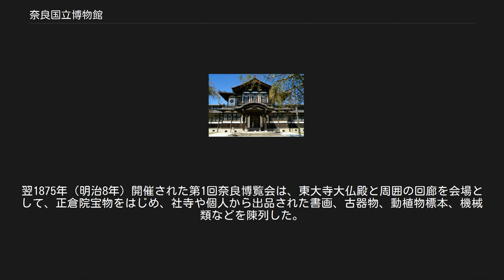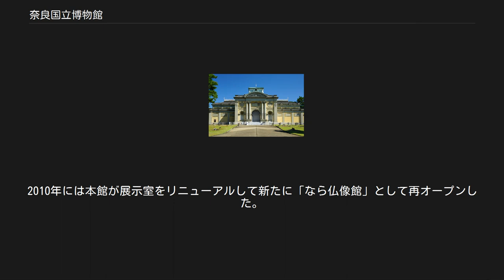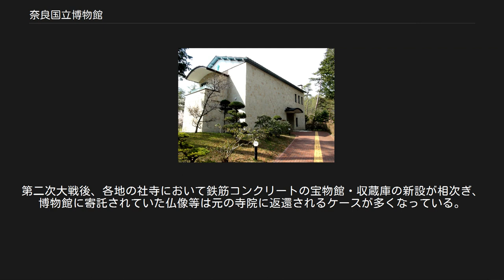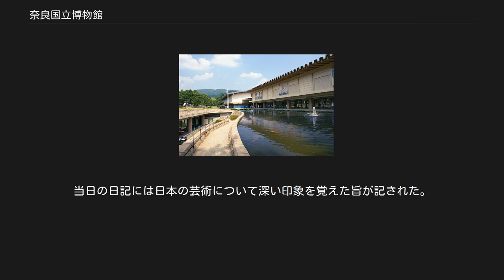奈良国立博物館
奈良国立博物館（ならこくりつはくぶつかん）は、奈良県奈良市登大路町にある、独立行政法人国立文化財機構が運営する博物館である。
館長は松本伸之。
2019年3月31日時点で、国宝13件、重要文化財113件を含む収蔵品の総数は1,908件。
これとは別に、国宝53件、重要文化財305件を含む総数1,974件の寄託品を収蔵している。
2018年度の展示替え件数は232件、展示総件数は462件。
同年度の来館者数は約53万人で、平常展来場者は約14万人。
 仏教美術を中心とした文化財の収集、保管、研究、展示を行うとともに、講演会や出版活動などを通じた普及活動を行うことを主たる活動内容としている。
展示施設は本館、本館付属棟、東新館、西新館、地下回廊がある。
このうち本館は、赤坂離宮（迎賓館）などを手がけた宮廷建築家・片山東熊の設計により1894年（明治27年）竣工したもので、明治期の洋風建築の代表例として重要文化財に指定されている。
展示品は館蔵品のほか、奈良県下を中心とした社寺や個人からの寄託品も多い。
毎年秋に実施される「正倉院展」の会場でもある。
 館は1895年（明治28年）、帝国奈良博物館として開館した。
開館までの前史として、奈良博覧会の存在を看過することはできない。
1874年（明治7年）、当時の奈良県権令・藤井千尋が中心となり、官民合同の奈良博覧会社が設立された。
翌1875年（明治8年）開催された第1回奈良博覧会は、東大寺大仏殿と周囲の回廊を会場として、正倉院宝物をはじめ、社寺や個人から出品された書画、古器物、動植物標本、機械類などを陳列した。
80日間の会期中にのべ17万人が訪れる大盛況であったことが当時の記録からわかる。
その後奈良博覧会は1877年（明治10年）を除いて毎年開催され、1890年（明治23年）までに計15回を数えた。
 当時、東京上野にはすでに宮内省所管の博物館（東京国立博物館の前身）があったが、1889年（明治22年）、宮内大臣通達により東京の博物館の名称を「帝国博物館」に改めるとともに、京都と奈良にもそれぞれ帝国博物館を設置することが決まった。
機関としての帝国奈良博物館の発足はこの時である。
こうして、興福寺旧境内である現在地で1892年（明治25年）より建設工事が始まり、1894年に本館が竣工、翌1895年4月29日に開館した。
館長は奈良県知事古沢滋が兼務していたが、1895年10月に山高信離（のぶあきら）が館長となった（当時開館準備中であった帝国京都博物館長と兼務）。
1900年（明治33年）には館名を奈良帝室博物館に改めている。
この呼称は1947年（昭和22年）まで使われた。
 1895年の開館時の出品目録を見ると、御物（皇室所蔵品）の拝借品、東京の帝国博物館からの出品、および個人所蔵者からの出品に限られており、社寺からの出品はこの時点ではまだ行われていなかった。
前述の御物拝借品には、法隆寺献納宝物の聖徳太子像（阿佐太子像）、法華義疏、竜首水瓶、麻耶夫人及び侍者像などが含まれている。
また、この時、東京の帝国博物館からの出品された作品の一部は1904年（明治37年）に帝国奈良博物館に寄贈され、現在も奈良国立博物館の所蔵品となっている。
社寺からの寄託出品が盛んになったのは、1903年（明治36年）に開催された「奈良県下国宝展」が契機になったとみられる。
 1947年、新憲法の公布とともに博物館は文部省に移管され、国立博物館奈良分館となった。
奈良国立博物館という名称に変わったのは1952年（昭和27年）からである。
所管は1950年（昭和25年）文化財保護委員会、1968年（昭和43年）文化庁に変更し、2001年（平成13年）からは独立行政法人国立博物館、2007年（平成19年）からは独立行政法人国立文化財機構の設置する博物館となっている。
 その間、1972年には吉村順三の設計による新館が完成し、正倉院展は新館で開催されるようになる。
また、本館と新館は地下道で結ばれるようになる。
1997年には、やはり吉村順三の設計による東新館が完成し、従来の新館は西新館と改称する。
両新館は統一デザインを採用し景観の調和を図っている。
これに伴い新館側の入口が両新館の間に新設されたエントランスホールに変更され、本館を結ぶ地下道も新たに作られた「...